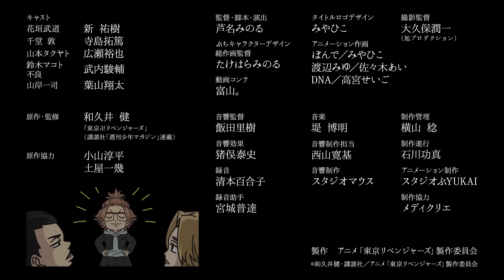【ちびりべ#15】『東京リベンジャーズ』オリジナルミニアニメ「ちびりべ」#15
和久井先生完全監修！
アニメ本編には描かれない溝中五人衆や東卍メンバーの日常を描く
オリジナルミニアニメ「ちびりべ」​！

今回は、「山岸っていつからオレらとつるむようになったんだっけ？」のお話です。

毎週月曜19時更新予定
お楽しみに！

「ちびりべ」制作スタッフ
監督・脚本・演出：芦名みのる
ぷちキャラクターデザイン：たけはらみのる
アニメーション制作：スタジオぷYUKAI

【TVアニメ『東京リベンジャーズ』】
■放送情報
MBS・テレビ東京・BS朝日・AT-Xほかにて絶賛放送中！

MBS毎日放送　 毎週土曜日26：08～
テレビ東京　   毎週日曜日25：35～
テレビ愛知　 毎週日曜日25：35～
テレビ北海道　 毎週日曜日25：35～
TVQ九州放送　 毎週日曜日26：35～
BS朝日　 4月18日より毎週日曜日23：00～
AT-X　 4月12日より毎週月曜日21:30​～
※リピート放送：毎週水曜日9：30～／毎週金曜日15：30～
山陰中央テレビ　毎週水曜日25：25～
琉球朝日放送　毎週木曜日26：15～
RKK熊本放送　毎週金曜日26:25​～

MRT宮崎放送　７月3日より毎週土曜日25:28～
UTYテレビ山梨　7月4日より毎週日曜日24:50～
NCC長崎文化放送　７月22日より毎週木曜日25:18～

※放送開始日・放送日時は変更となる場合がございます。予めご了承ください。

■スタッフ
原作：和久井健『東京卍リベンジャーズ』（講談社「週刊少年マガジン」連載）
監督：初見浩一
シリーズ構成：むとうやすゆき
キャラクターデザイン：大貫健一/太田恵子
メカ・プロップデザイン：福島秀機
美術監督：緒続学
美術設定：小倉奈緒美／谷内優穂
色彩設計：辻󠄀田邦夫
撮影監督：山本弥芳
3Dディレクター：平将人
編集：長谷川舞
音響監督：飯田里樹
アニメーション制作：ライデンフィルム

■キャスト
花垣武道(タケミチ)：新 祐樹
橘 日向（ヒナタ・ヒナ）：和氣あず未
橘 直人（ナオト）：逢坂良太

佐野万次郎（マイキー）：林 勇
龍宮寺 堅（ドラケン）：鈴木達央
場地 圭介：水中雅章
松野 千冬：狩野翔
三ツ谷 隆：松岡禎丞
林田春樹（パーちん）：木村昴
林 良平（ぺーやん）：野津山幸宏
河田ナホヤ（スマイリー）：河西健吾
武藤泰宏（ムーチョ）：小野大輔

千堂 敦（アッくん）：寺島拓篤
山本タクヤ：広瀬裕也
鈴木マコト：武内駿輔
山岸一司：葉山翔太

エマ：内山夕実

羽宮一虎：土岐隼一
稀咲鉄太：森久保祥太郎
半間修二：江口拓也

清水将貴（キヨマサ）：日野聡
長内信高：竹内栄治